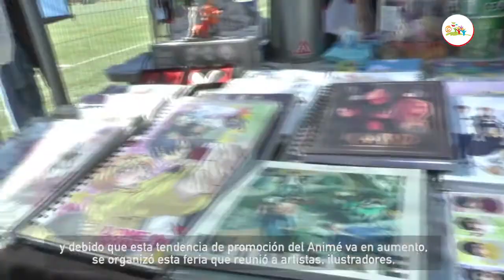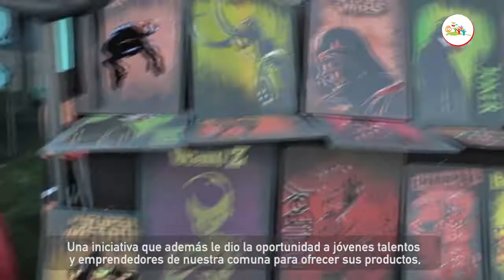ANIME COMICS WORLD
“Anime Comics World”, el primer evento que realizamos este 2018 sobre la animación japonesa y que contó con la participación de diversos exponentes, ilustradores, historietas, videojuegos, K-POP, Otaku y muchos productos de esta tendencia que va en aumento estuvieron a la venta. La iniciativa gratuita y familiar tuvo lugar en el Estadio Municipal de Villa México.